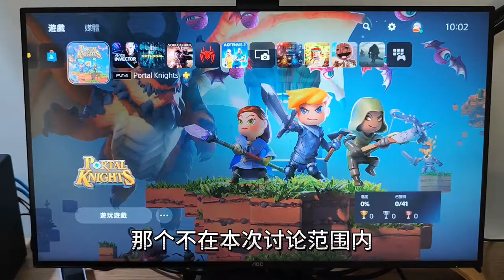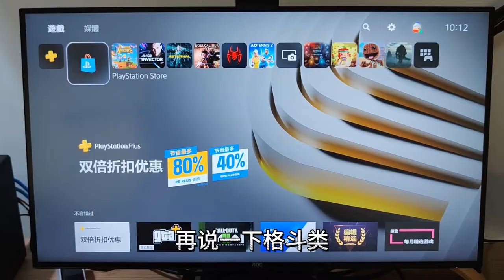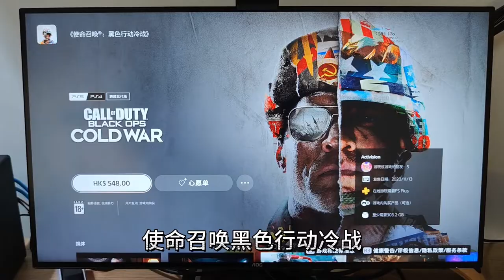PS5本地双人游戏有哪些？一台主机两个人玩，合作、设计、赛车等